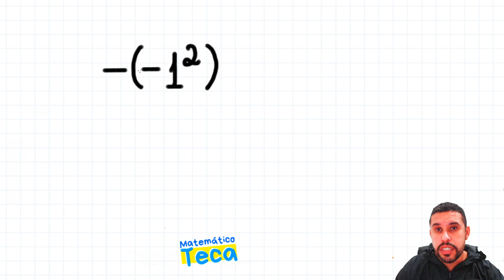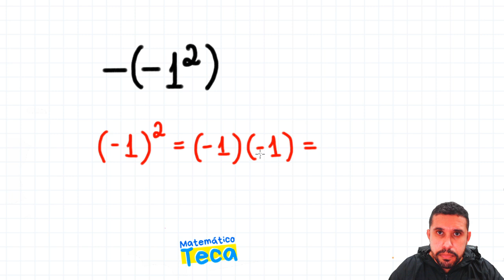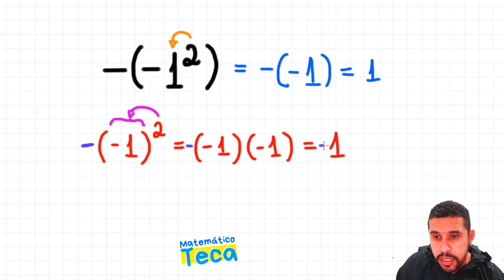Calculando a potência -(-1²)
Vamos calcular a potência -(-1²)